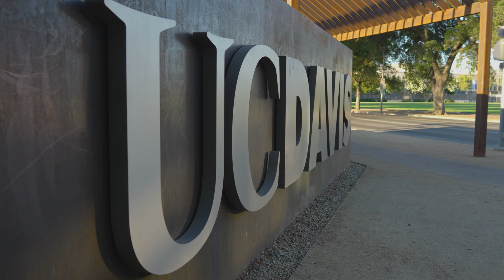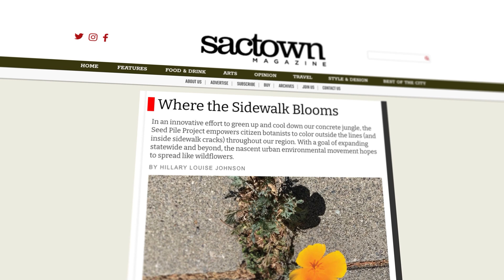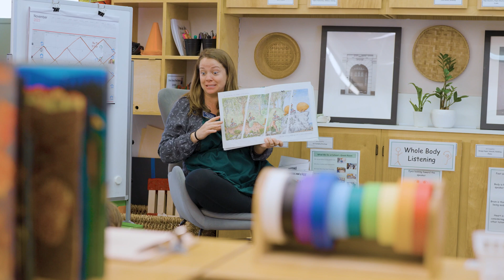Discover Your Future: UC Davis College of Agricultural & Environmental Sciences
Join the next generation of changemakers at UC Davis's College of Agricultural and Environmental Sciences! From groundbreaking agricultural innovation to environmental sustainability, our diverse programs prepare students to tackle the world's most pressing challenges.

At UC Davis CAES, you'll:
- Choose from a wide range of majors spanning agriculture, environment, and social sciences
- Engage in hands-on research alongside world-class faculty
- Connect with a vibrant community of students and researchers
- Develop skills for impactful careers that shape our future